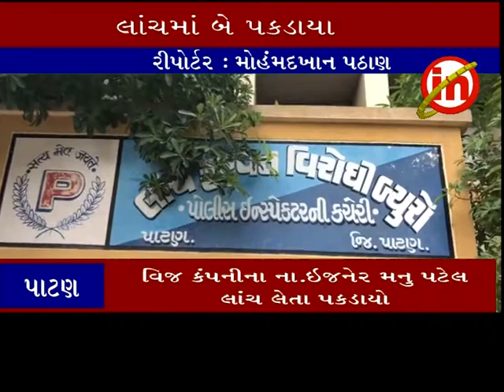પાટણ ઃ વિજ કંપનીના ના.ઇજનેર મનુ પટેલ લાંચ લેતા પકડાયો